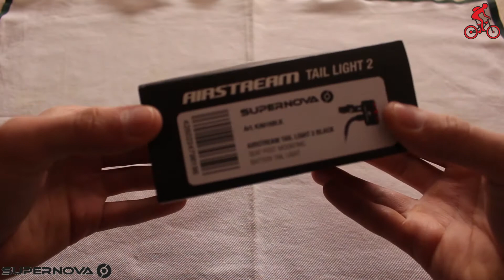Supernova Airstream 2 Lights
Supernova Airstream 2 e Supernova Airstream Tail Light 2